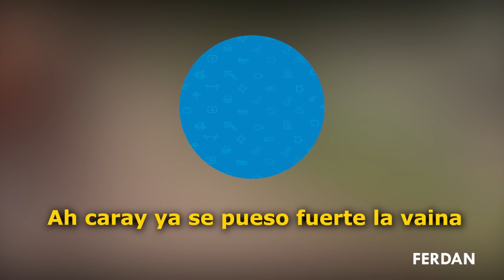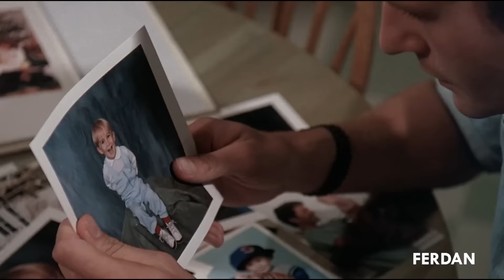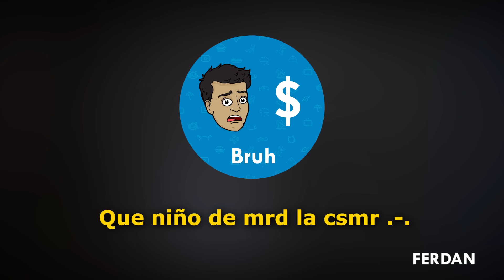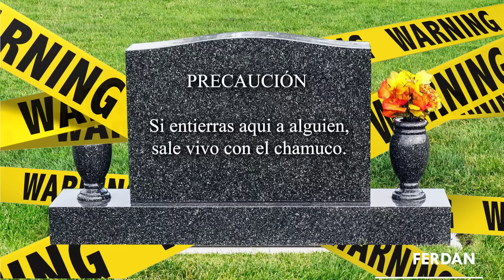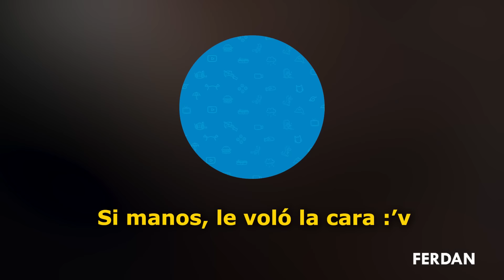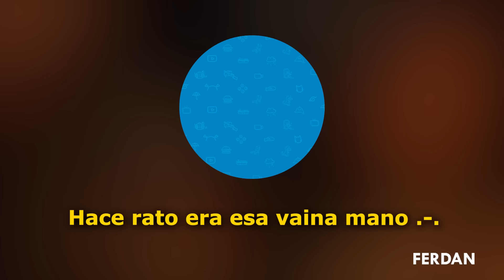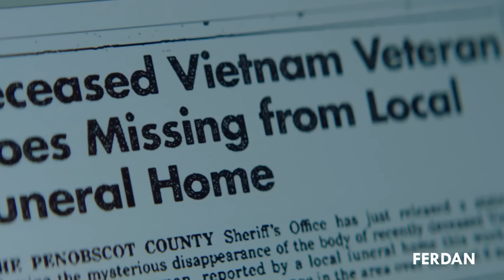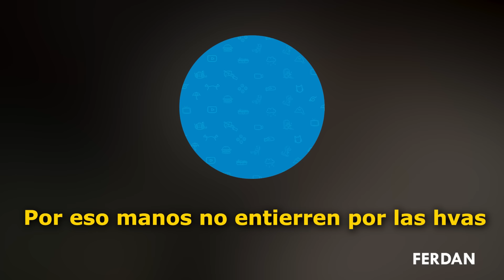CEMENTERIO DE MASCOTAS: TODA LA SAGA COMPLETA CRONOLÓGICAMENTE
¡Hola manos!
Ya ha pasado un buen tiempo desde que les traje estas películas y hoy, vamos a repasarlas pero de corrido, como para refrescar bastante la memoria y por que se que a ustedes les excitan las sagas completas de mas de 30 minutos...